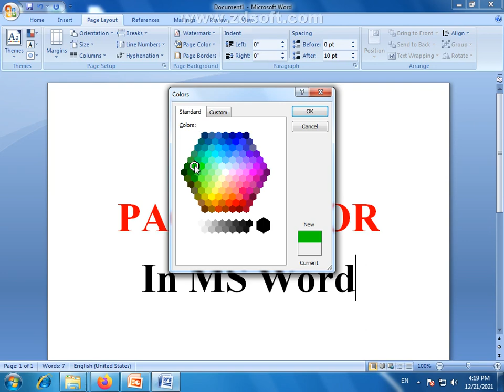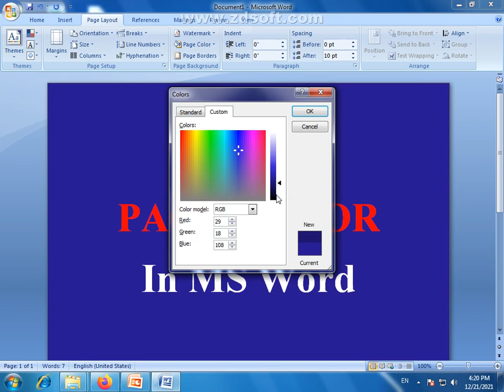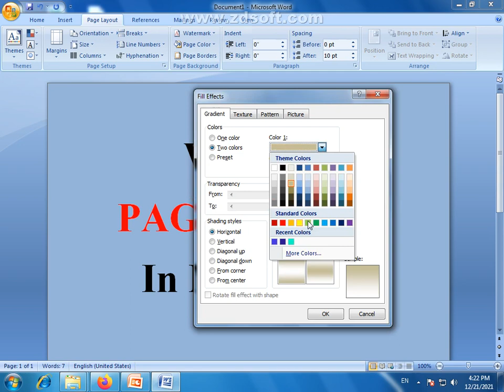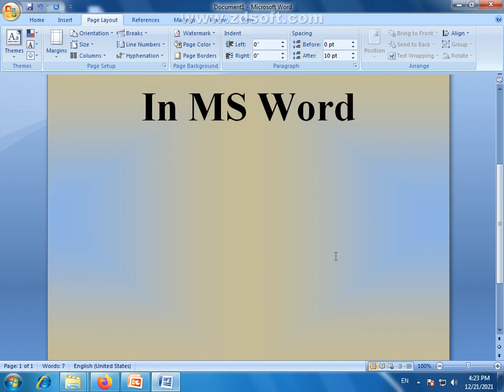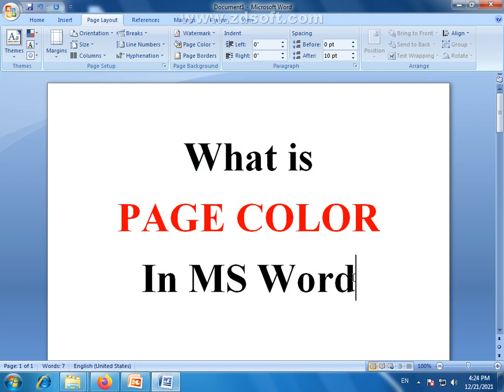What is Page Color in MS Word | MS Word Tutorial | Live Class | Use of Page Color with Urdu Example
By default, Microsoft Word uses white as the default page color for all documents. If you'd like to use a custom color for your page, you can change page colors in Word. We'll show you how. In Word, you can use any color as the background color for your pages.

About: in this video we will tell you the Page Color in Page Background Group. Page Color Setting Change the Page Color of MS Word in easy and simple method. MS Word is used for English & Urdu Documents typing in all over the world.

Welcome to my new video Microsoft Word Tutorial | Complete MS-Word Course in Urdu.
In this video you will learn complete MS Word in a single video and from zero to advance level.
Microsoft Word A to Z Course Tutorial 2022 ( हिंदी ) - Complete MS Word Beginners to Advance Tutorial

How do I change the color of my page?
How do I change the page Color in Word?
How do I change the color of my HTML page?
How do I change the page color in Windows 7?
How do I fix my screen color on Windows 10?
How do I change the color of my screen back to normal?

MS Word training in urdu
MS Word urdu
MS Word 2009 training in urdu
MS Word tools in urdu
MS Word complete course in urdu
MS Word training in hindi
MS Word urdu typing
MS Word full course in urdu
hindi MS Word 2007
Introduction and full free course in urdu

MS Word urdu complete course

More about This Video:
How do I change the page color of one page in Word?
How do I fill a page with color in Word?
Part of a video titled How to Change Page Background Color in Word - YouTube
How do I print page Color in Word?
How do I print a full background color in Word?
How do I change the page color in Word 2010

Microsoft Word Hindi Tutorial - Complete MS-Word Tutorial for Beginners Is word ke tutorial me word ke sabhi tab ko maine cover kiya hai, Isme Home Tab se Lekar, View Tab tak ke sabhi options maine bataye aur uske ander ke sabhi options ko maine explain kiya hai.

You will Follow Main Points in Microsoft Word

1) Home Tab in Microsoft Word
2) Insert Tab in Microsoft Word
3) Design Tab in Microsoft Word
4) Page Layout Tab in Microsoft Word
5) References Tab in Microsoft Word
6) Review Tab in Microsoft Word

Online Video Courses sikhna Matalab
1) Samay Bachana
2) Paise Bachana
3) Advance Chije Sikhana

Topic covered in this video:

microsoft word course in Urdu,
ms word Tutorial in Urdu,
microsoft word free course,
ms word free course,
ms word course with certificate,
microsoft word course with certificate,
ms word all tabs,
free course,
ms word course for free,
free computer course in hindi,
free ms office course in Urdu,
ms word all options,
ms word all groups,
ms word all commands,
ms word all function,

I am Muhammad Azeem Mian and I will teach you every detail you want to learn about computer software step by step in Urdu and Hindi.

Basic IT Course,
Computer Training,
Computer Course,
Basic Computer Course,
Computer College,

MS-Word Office Course in Faisalabad Pakistan By Prime Computer College Faisalabad Pakistan

Our aim behind making this channel to make you expert in Microsoft Excel, Microsoft Word, Computer and Technology. You can easily learn Excel, Word, Tally, Internet, and Computer in Urdu & Hindi language.